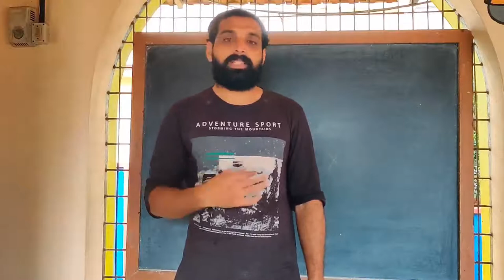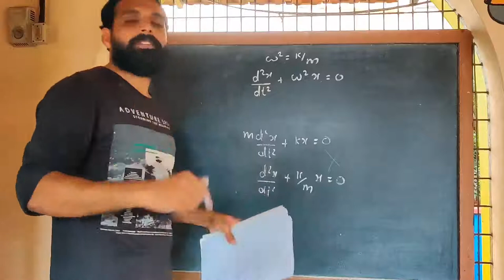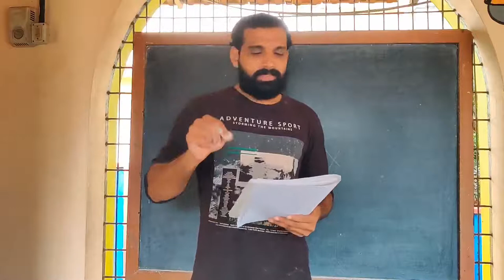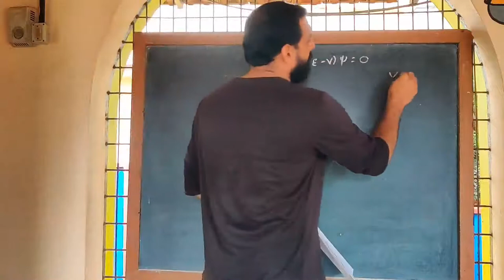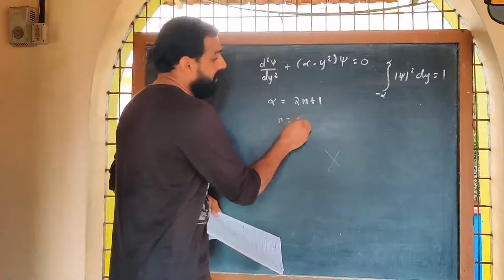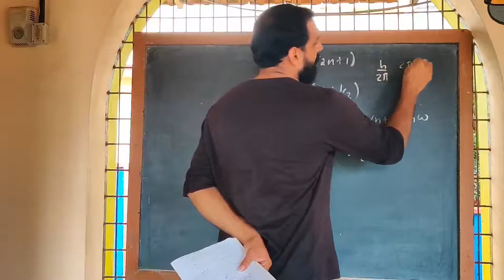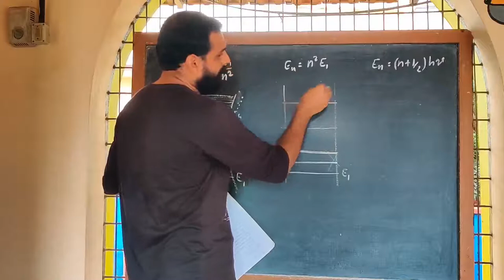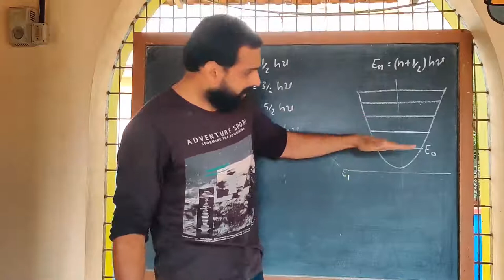Wave Mechanics Part 25: Harmonic Oscillator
Quantum Harmonic Oscillator and it's energy